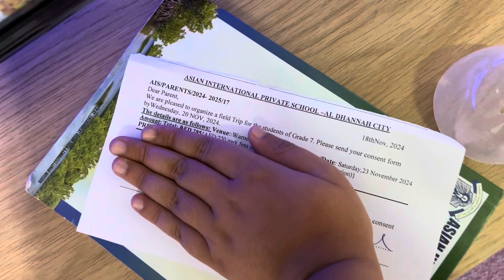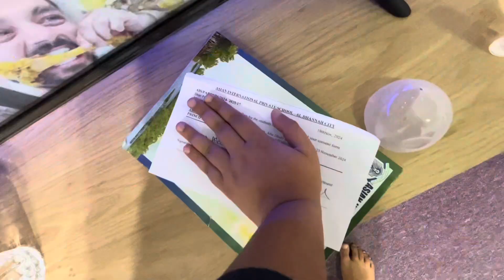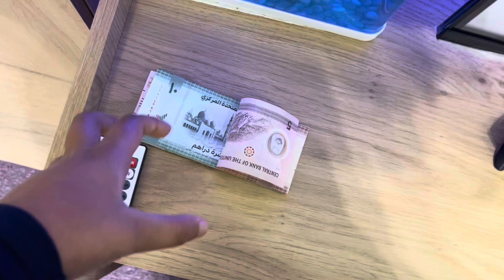Upcoming surprise trip 🥰 where???🌎